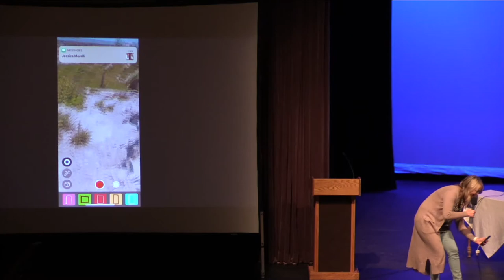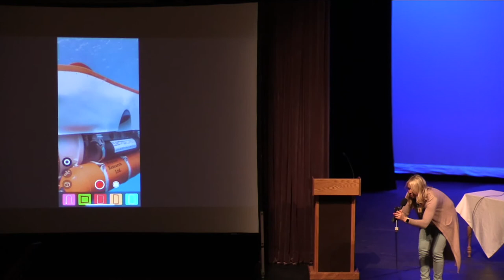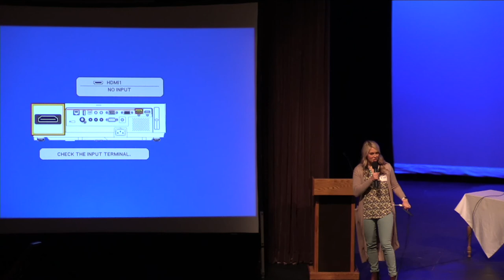TIF Talks Intro and Spark Talk by Nicole Holler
Our 4th Annual TIF Talks.  Our introduction from Melanie Kitchen and Spark Talk by Nicole Holler.